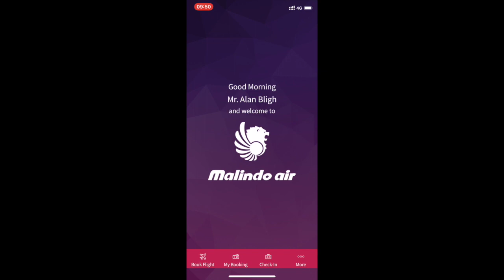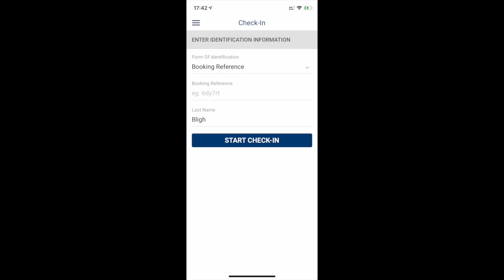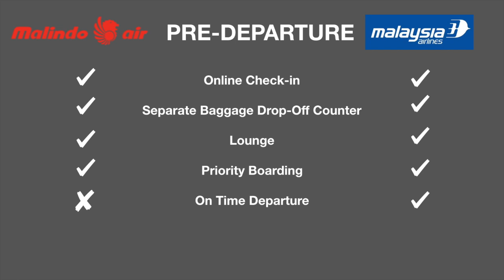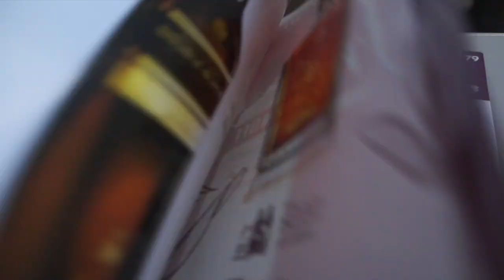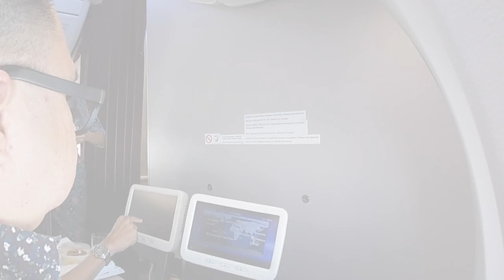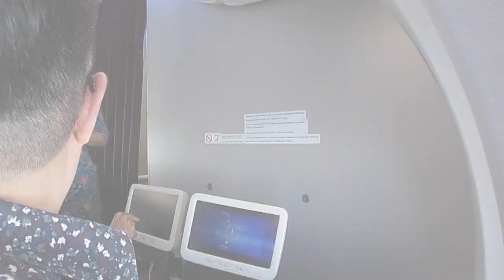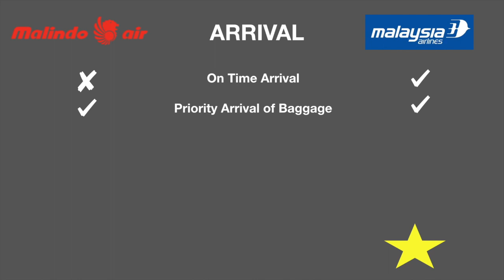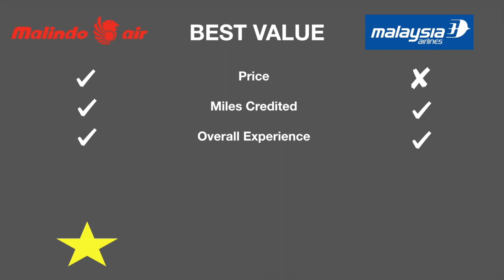Malindo Air or Malaysia Airlines? Flight Review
Malindo Air or Malaysia Airlines, which airlines’ regional business class is better? This video compares the two flights I took to and from Indonesia. Unfortunately Malindo Air unlike the previous flights I had with them, didn’t do so well this time. Will Malaysia Airlines impress?

As always this is just my personal opinion.

Malindo Air
OD302
Kuala Lumpur KUL to Bandung BDO
B737-800

Malaysia Airlines
MH872
Surabaya SUB to Kuala Lumpur KUL
B737-800

Alan Bligh is a traveller, nostalgia junkie, video blogger, train and aviation enthusiast. Used to be a radio presenter and a television news presenter, now a bum who works sometimes as a corporate trainer and emcee! Lives in Kuala Lumpur, Malaysia.

Recorded with
iPhone Xs
Sony NEX-F3
GoProHERO7White
DJI Spark